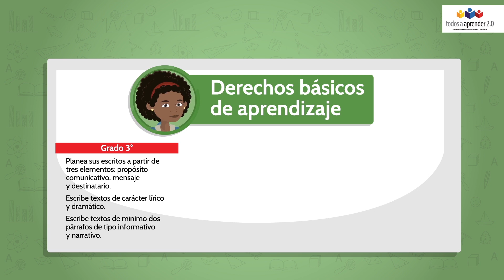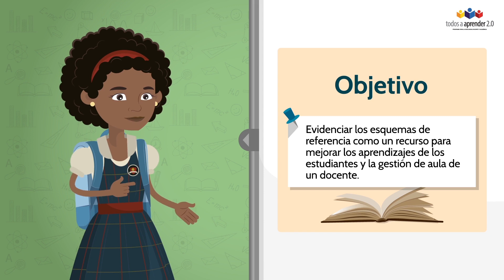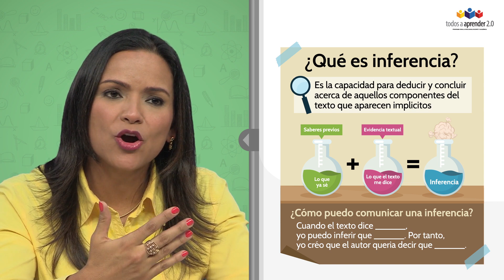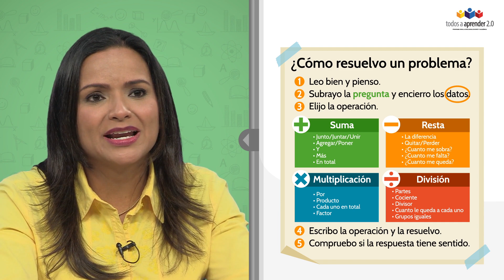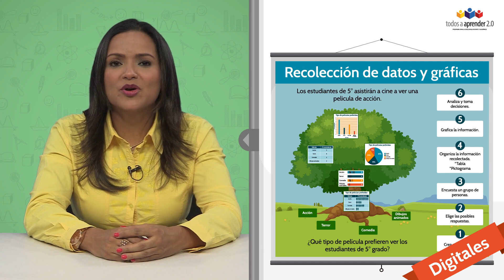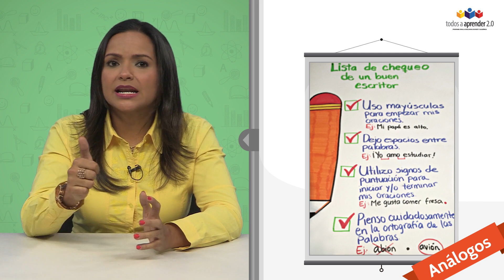Esquemas de referencia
Evidenciar los esquemas de referencia como un recurso para mejorar los aprendizajes de los estudiantes y la gestión de aula de un docente, es el objetivo de esta nueva microlección. No te pierdas detalle, estamos seguros te servirá para ponerla en práctica en tu salón de clase.